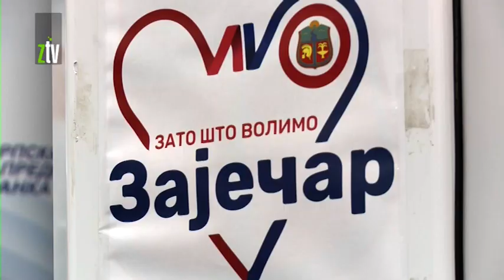Predsednik Aleksandar Vučić telefonom se obratio članovima GO SNS u Zaječaru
Država će nastaviti da pomaže Zaječar i u planu je jedna velika investicija i izgradnja fabrike u kojoj bi radilo preko 1.000 ljudi. Ovo je predsednik Srbije Aleksandar Vučić u telefonskom uključenju saopštio sinoć na sednici gradskog odbora Srpske napredne stranke u Zaječaru.